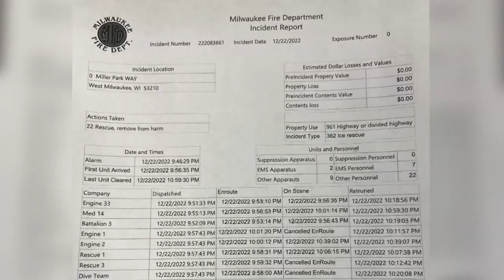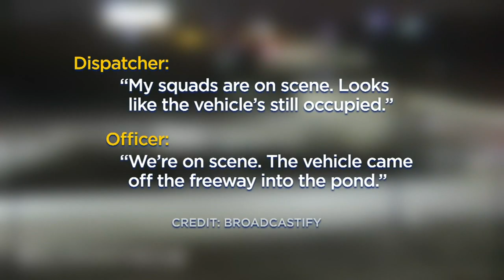Crews save driver who veers into icy retention pond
A Milwaukee driver owes her life to emergency crews who sprang into action as her car sank in an icy retention pond.